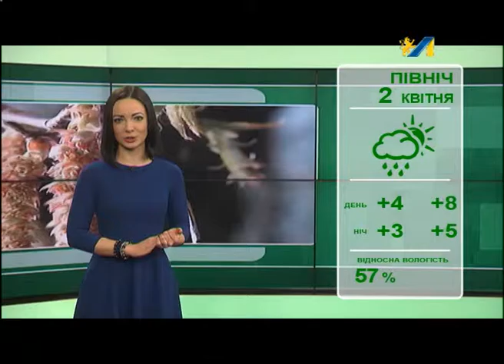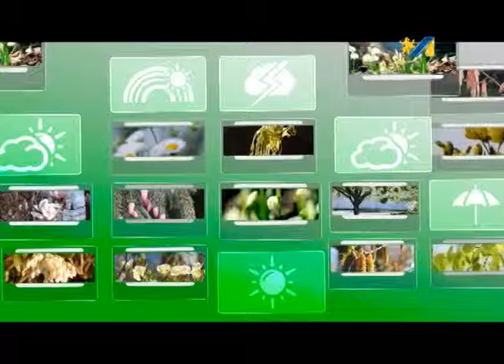ПРОГНОЗ ПОГОДИ НА 02.04.2016